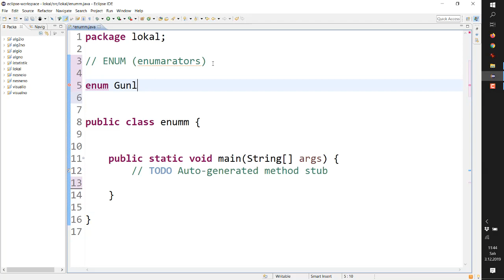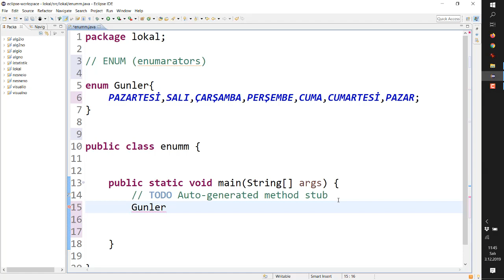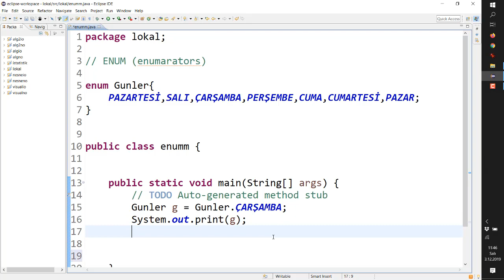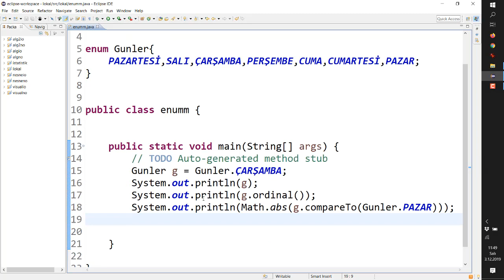Java Enum (Enumarator)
Java da enumarator yada kısaca Enum kullanımı.
Enum tanımlanması verinin nesneye aktarılması ve enum fonksiyonları anlatıldı.